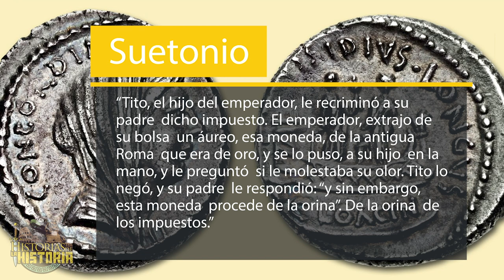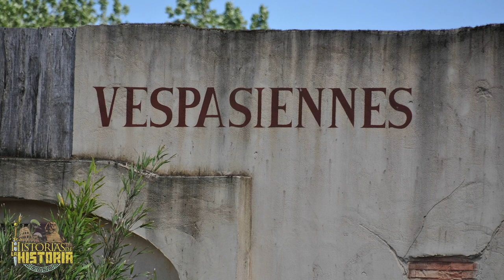👕¿Cómo LAVABAN LA ROPA en la ANTIGUA ROMA? 🤔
¿Cómo lavaban, los romanos, sus túnicas  tan blancas? ¿Cómo quitaban  las manchas? ¿Usaban esclavos  para ello?

𝓜𝓾𝓬𝓱𝓪𝓼 𝓰𝓻𝓪𝓬𝓲𝓪𝓼

𝓙𝓙 😘👌